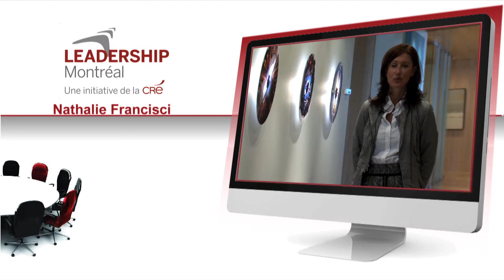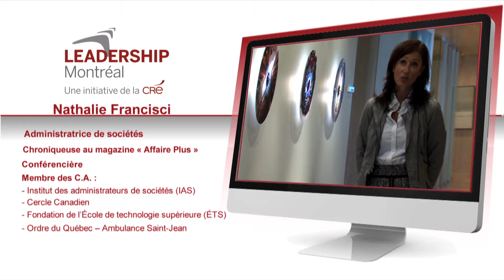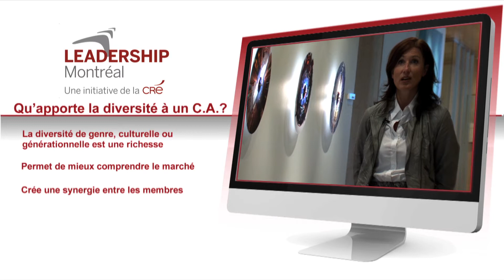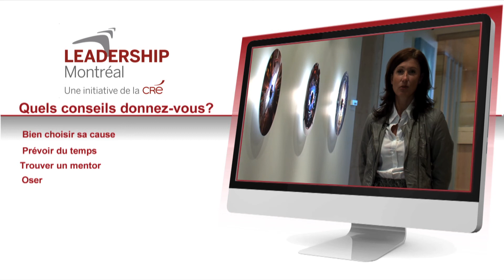Leadership Montreal - (Corporate Video / Web Capsule)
by: Hicham Bennir